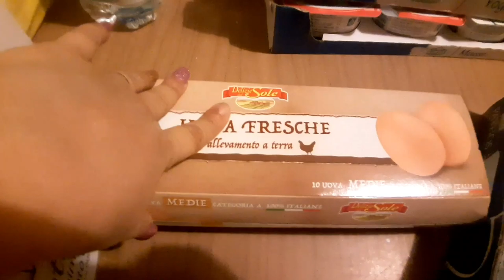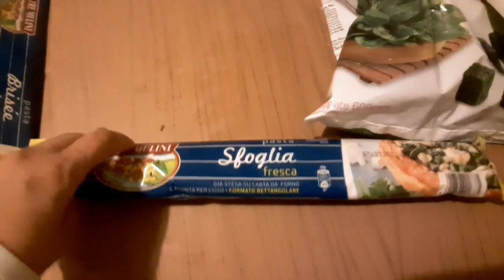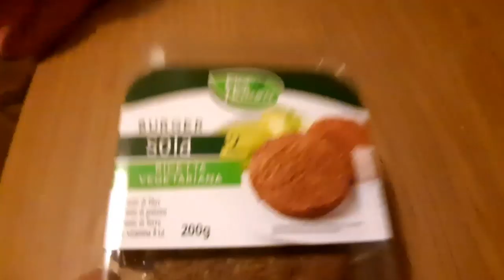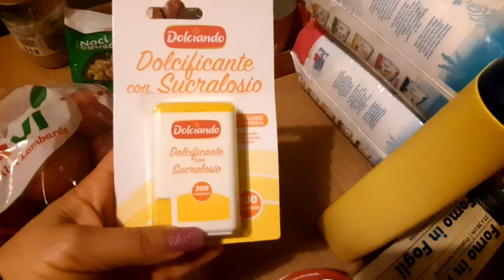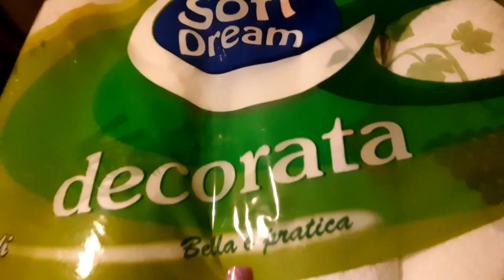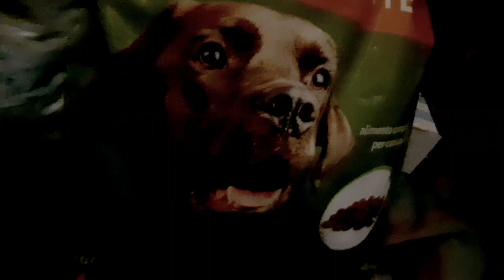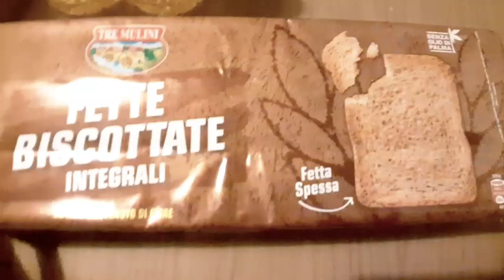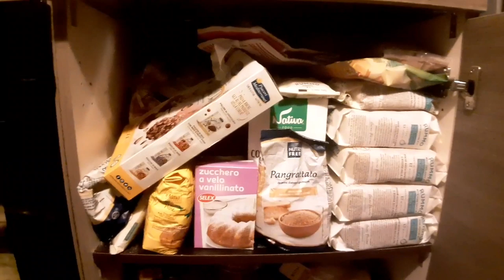🔴SVUOTA LA SPESA EUROSPIN☆LA NOSTRA DISPENSA DOPO...☆ IORESTOACASA DAY 21&22 VLOG 25 ~ Mamma